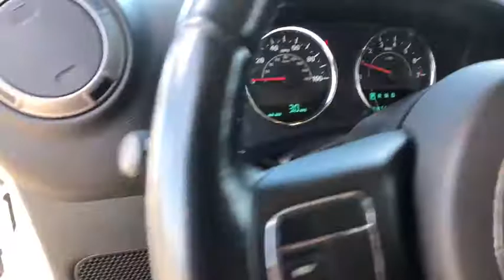2015 Jeep Wrangler_Unlimited Great Falls, Bozeman, Billings, Butte, Helena, MT Montana FL695525T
Used 2015 Jeep Wrangler_Unlimited available in Helena, Montant at Lithia Chevrolet Buick GMC of Helena. Servicing the Great Falls, Bozeman, Billings, Butte, MT area.
2015 Jeep Wrangler_Unlimited 4WD 4dr Sport - Stock#: FL695525T - VIN#: 1C4HJWDGXFL695525

GREAT MILES 4075! PRICED TO MOVE $5100 below Kelley Blue Book! Sport trim. iPod/MP3 Input 4x4 Brake Actuated Limited Slip Differential CD Player BLACK 3-PIECE HARD TOP SUPPLEMENTAL FRONT SEAT SIDE AIR BAGS... READ MORE! KEY FEATURES INCLUDE: 4x4 iPod/MP3 Input CD Player Brake Actuated Limited Slip Differential. MP3 Player Steering Wheel Controls Child Safety Locks Rollover Protection System Electronic Stability Control. OPTION PACKAGES: QUICK ORDER PACKAGE 24S Engine: 3.6L V6 24V VVT Transmission: 5-Speed Automatic (W5A580) Deep Tint Sunscreen Windows Leather Wrapped Steering Wheel Chrome/Leather Wrapped Shift Knob Tires: P255/75R17 OWL On/Off Road Power Convenience Group Front 1-Touch Down Power Windows Remote Keyless Entry Power Heated Mirrors Power Locks Security Alarm Wheels: 17 x 7.5 Aluminum Auto Dim Mirror w/Reading Lamp TRANSMISSION: 5-SPEED AUTOMATIC (W5A580) Hill Descent Control Tip Start BLACK 3-PIECE HARD TOP Rear Window Defroster Tinted Rear Quarter & Liftgate Windows Delete Sunrider Soft Top Freedom Panel Storage Bag Rear Window Wiper/Washer SUPPLEMENTAL FRONT SEAT SIDE AIR BAGS ENGINE: 3.6L V6 24V VVT (STD). AFFORDABLE TO OWN: This Wrangler Unlimited is priced $5100 below Kelley Blue Book. BUY FROM AN AWARD WINNING DEALER: At Chevrolet Buick GMC of Helena we are local people helping local people find the car truck or SUV that meets their needs and at a fair price. In fact it is our promise that if you find a lower advertised price on a comparable vehicle in the 4 state area we will refund you the difference. Our customers are very important to us and it is our goal that they be 100% satisfied when doing business with us from the sales process to servicing their vehicle and doing right the first time. Price does not include title license or dealer doc fees. Price contains all applicable dealer incentives and non-limited factory rebates. You may qualify for additional rebates; see dealer for details.